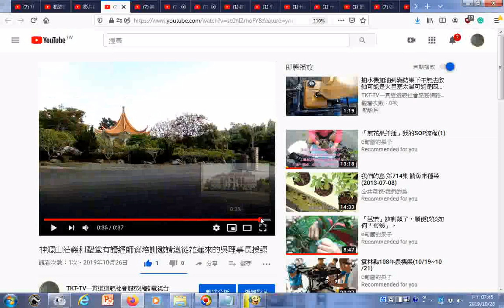瀏覽 神源山莊義和聖堂有讀經師資培訓邀請遠從花蓮來的吳理事長授課